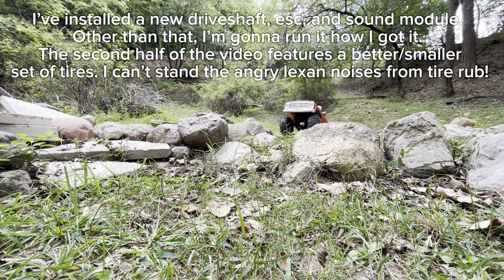New project- Traxxas TRX 4 High Trail Edition. Chevy K-10.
I picked up a new project yesterday. It’s been used and abused, but I can fix that. This first run will be running it pretty much as is, then I’ll start adding my preferred parts to the mix and fix any weak or broken components as they pop up. Anyways, I hope ya enjoy the video.